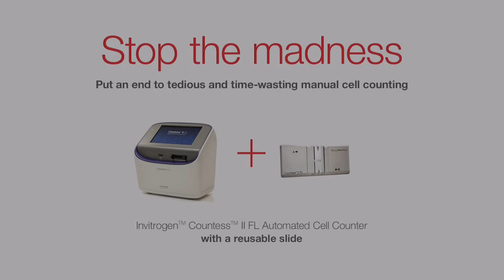Cell Counting: Stop the Madness! End Tedious, Time-Wasting Manual Cell Counting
Stop the madness! END tedious manual cell counting with a hemocytometer—find out how

Desperate to give up manual cell counting?

Now that there is a cell counter with a reusable slide, “too expensive” is no longer a valid excuse to not purchase an automated counter. Why should you continue to count cells manually with a hemocytometer when an automated cell counter is more accurate and saves time?

Three key reasons to give up your hemocytometer

TIME SAVINGS
An individual counting five slides per day with a hemocytometer can save ~10 hours per month by switching from manual cell counting to an automated counter with a reusable slide. The time savings increases to ~15 hours per month when using disposable slides.

ACCURACY
Numerous articles have been published documenting the improved accuracy of automated cell counting compared to manual cell counting with a hemocytometer. Adopting an automated cell counter will help ensure that your lab is producing high-quality results.

AFFORDABLE
The Countess II FL Automated Cell Counter is reasonably priced compared to other automated cell counters, and is a one-time expense without the ongoing need to purchase slides.

The four pillars of achieving accurate and precise cell counts